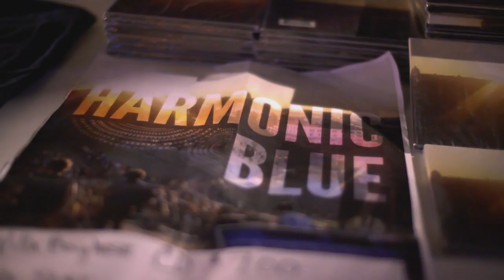Harmonic Blue - Silver Spoon (Official)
"Silver Spoon" is the first single from the EP "Villa Borghese"